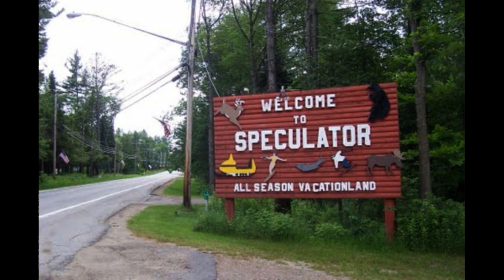Speculator Trustee Meeting 5/22/23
Village of Speculator Trustee Meeting